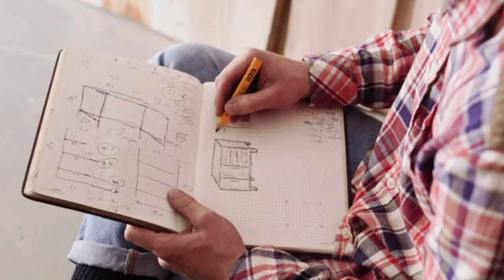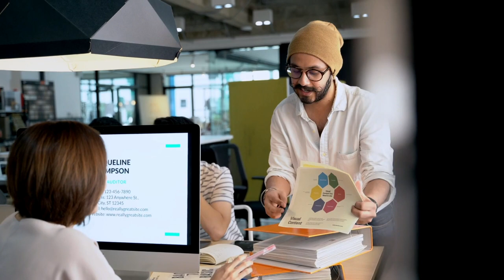Full time work that pays $5000 every two weeks | Earn With Penny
Hell, welcome to Earn with Penny.
In today's video we look at some "Full time work that pays $5000 every two weeks". You can earn money every two weeks by working online. Get paid by doing the simple things. Watch this video to end and know how to earn some extra cash online.

supports our efforts.